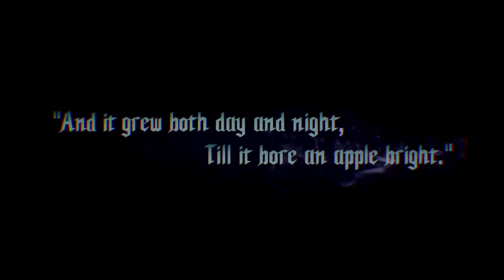Devil may cry 5 walk through part 1 (gameplay)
Gameplay of the brand new devil may cry 5.

Comment about the game let me know what y’all think